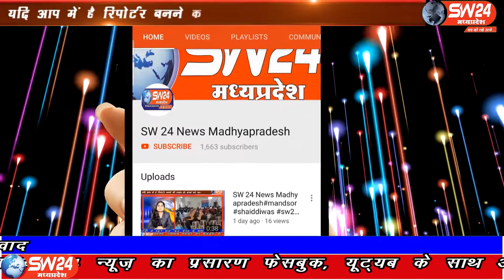SW 24 News Madhyapradesh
इंदौर में पुलिस चेकिंग पॉइंट पर बाइक चालक ने दो सिपाहियों को टक्कर मारकर घायल कर दिया। वाइक रोकने पर एक सिपाही को पांच फीट तक घसीटते ले गया। इंदौर ब्यूरो राकेश सच्चर के साथ दीपक सिंह की रिपोर्ट